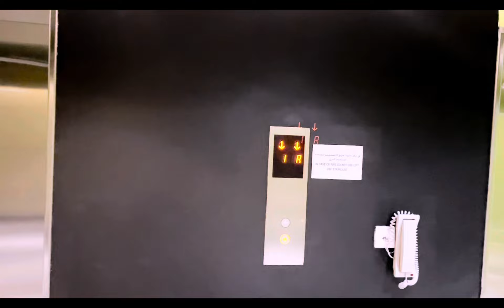￼ Dubai hotel, parking five star#duet dubai #